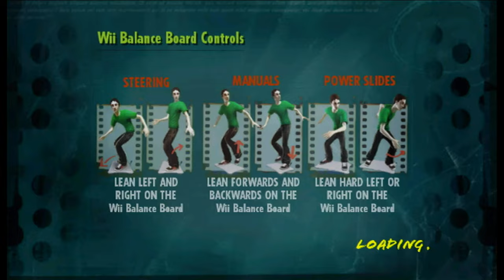EA Skate's Forgotten Spin Off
we swingin